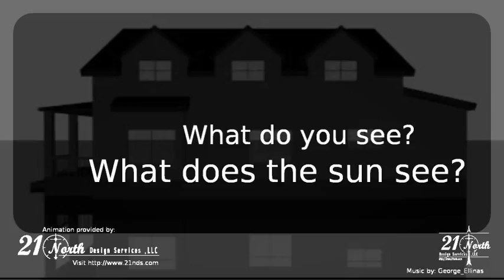Cool Angle Roof Animation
Energy Efficient Shingle animation